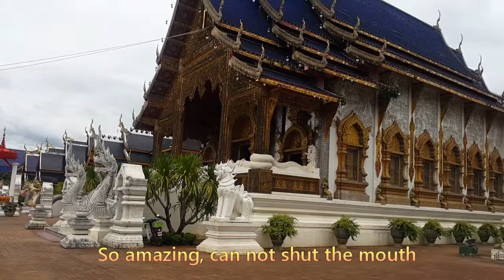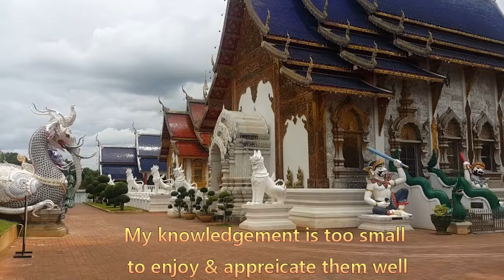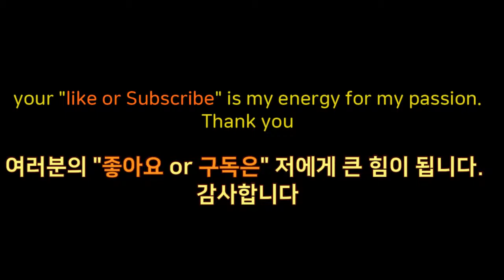치앙마이 여행 코스, 사원 여행, 거대함과 화려함에 놀랐네요. Chiang mai temple Wan bat Den.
치앙마이 사원 완반덴을 방문 했습니다. 저의 무식이 한스러웠습니다. 정말 태국의 사원은 대단한 것 같습니다.
Amazing Chiang mai temple Wan bat den

치앙마이 자유여행 정보